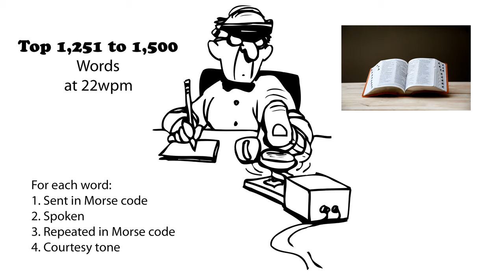Top 1,251 to 1,500 Words 22wpm